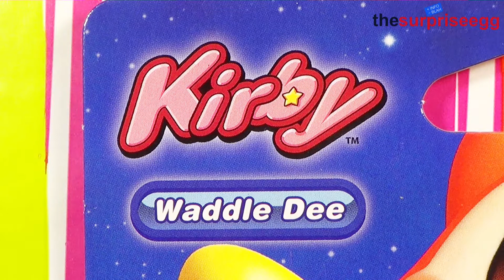NEW Unboxing Amiibo Waddle Dee Kirby Planet Robobot Nintendo 3DS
Amiibo Waddle Dee

Kirby Planet Robobot Nintendo 3DS, 2DS